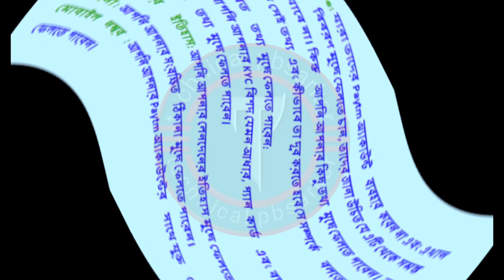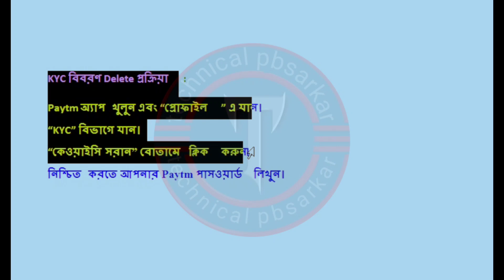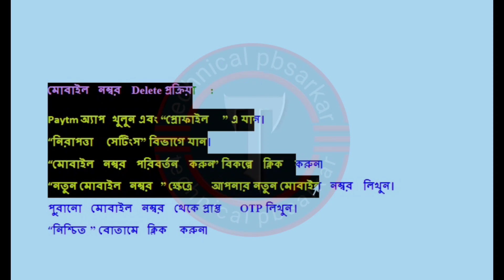paytm থেকে নিজের সমস্ত রকম তথ্য খুব সহজেই মুছে ফেলুন!! paytm details delete big update!!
technical pbsarkar